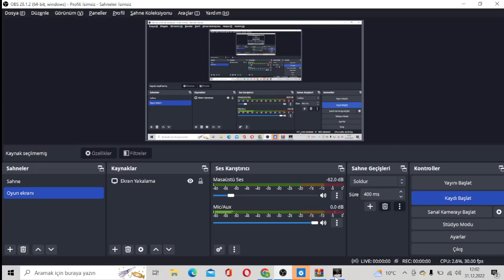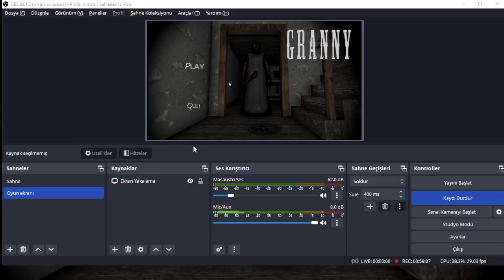GRANNY! Yılın Son Videosu: Granny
Hepinize merhaba arkadaşlar bugün sizlerle Granny'i Normal Modda oynuyoruz devamı video da beğenmeyi unutmayın iyi seyirler...